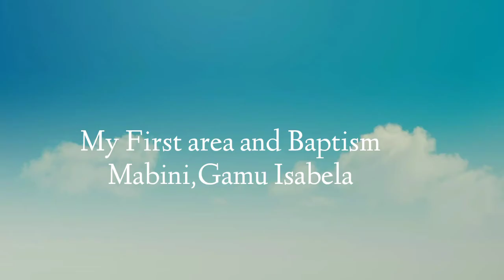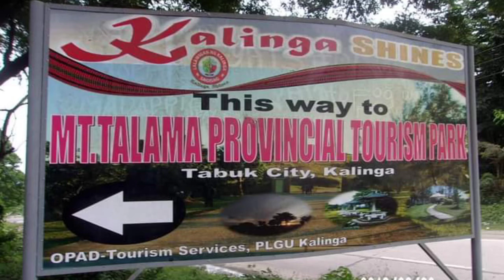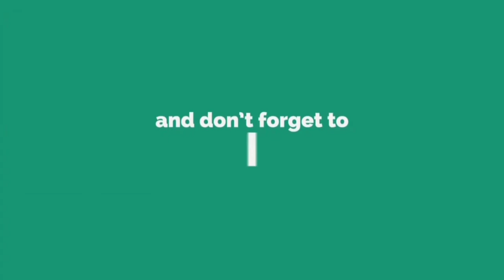Philippines Cauayan Mission The Church of Jesus Christ of the Latter Day Saints July 2017-July 2019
I serve in the mission in our church July 2017-july 2019 but I got sick and I should go to the hospital, I got home Nov 6, 2018?, I was assigned in Cauayan City Isabela
I have only 4 areas
my first area is in mabini gamu isabela I have 5 baptisms in my second area is in Victoria, San Mateo Isabela I have only 2 baptisms I my third area is In Tabuk City Kalinga. I have 8 baptisms. and my last area I just stayed 4days we have a investigator before now he got baptize after I left benito soliven.

Salamat.